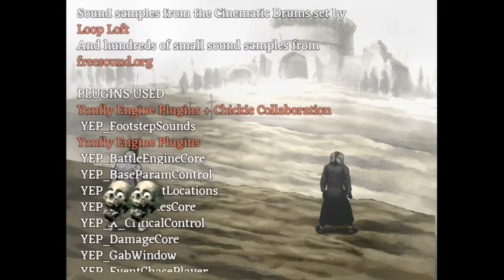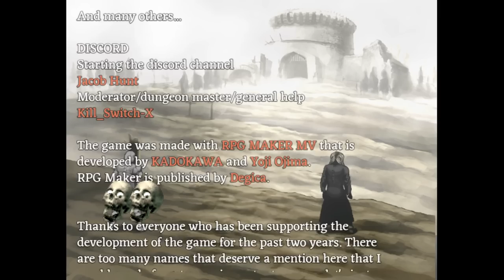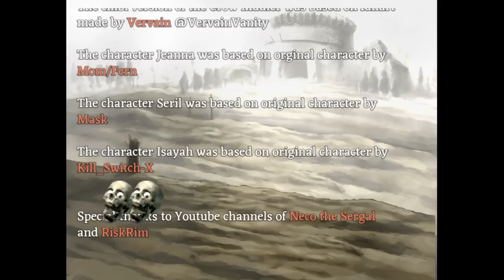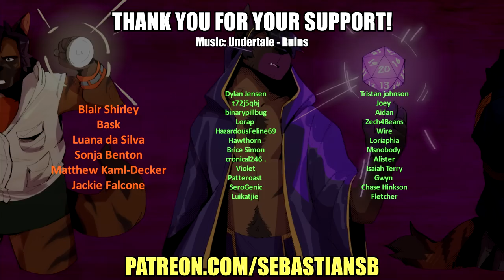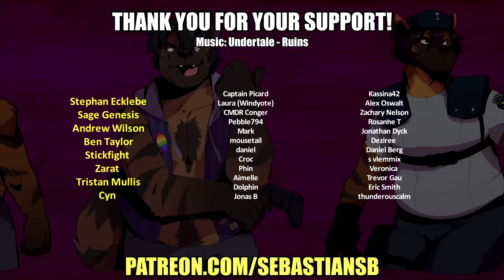Let's Play Fear & Hunger Part 11 - The New God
Thumbnail art by Crimsonrabbit (18+)

Game Description:

Fear & Hunger is a horror dungeon crawler set in the dark and hopeless dungeons of fear and hunger. Four misfortuned adventurers dwell deeper and deeper to the darkness and uncover the secrets this ancient fortress holds inside. The fortress works as an ancient nexus for different planes of existence. The depths are in an eternal turmoil as both old and new gods struggle for power, it’s up to the players to choose their position and stance in all of this.

The game is a hybrid of survival horror and dungeon crawler genres with its influences ranging from Silent Hill to Nethack. There are roguelike elements to the game as well as a heavy foundation of a j-RPG. Fear & Hunger is heavy on atmosphere and ruthless in its difficulty.

FEATURES

Oppressive and relentless atmosphere
4 different character classes and many additional characters to recruit
Unforgiving and unique gameplay
Randomized elements to keep the game fresh with subsequent playthroughs
Turn-based Strategic Dismember Combat System
Graphical art style mixing pixel art with digital painting
Original ambient soundtrack creating the dreary mood

The world of Fear & Hunger is VERY dark. THE GAME IS MEANT ONLY FOR MATURE AUDIENCES! Extreme violence and gore are everyday sights in the dungeons and death is one of the easier ways to go in the game. The game has drug and substance abuse, heavy themes ranging from self-mutilation to sexual violence. None of the themes are taken lightly however. They are all part of the world building and there to create the unique atmosphere where the game measures just how far the player is willing to go in order to survive.

Parts of the dungeon layout, events, loot and enemy placements are randomized with few different variations to keep things fresh with subsequent playthroughs. The game is designed with the classic trial and error formula, so you can expect to start the game over and over again. But as long as you learn from your mistakes, you can quickly find yourself at the deeper levels of the dungeon.

The combat in Fear & Hunger is turn-based akin to classic role-playing games, but with a twist of it’s own. You can target individual limbs of your enemies to dismember them strategically and thus maximize your chances for survival. However, just the same, enemies can also cut off the arms and the legs of your playable characters if you are not careful. You need to prepare well for every encounter if you wish to stay alive. But don’t forget that running away from threats is often the best solution as well. There are many ways for survival in Fear & Hunger - You can find better equipment, learn different blood and love magic, fuse characters into each other, pray different gods, talk your way out of battles, meet new party members, snipe enemies from distance, use traps to disable them… and so on. The Idea is to use what you got at your disposal and be creative with it.